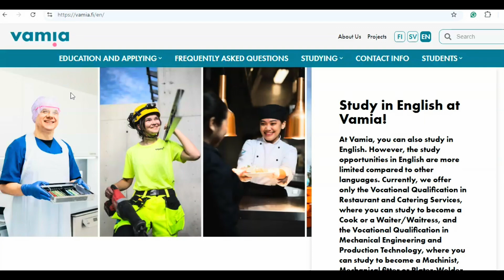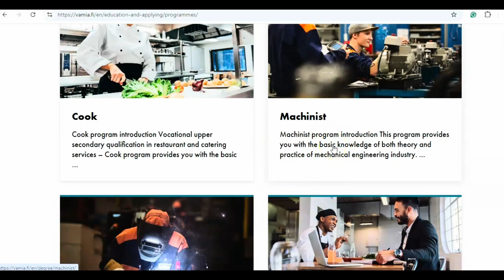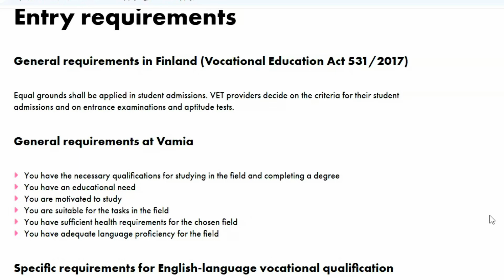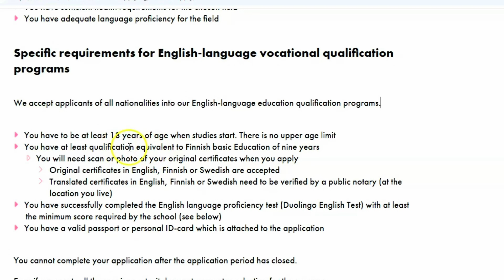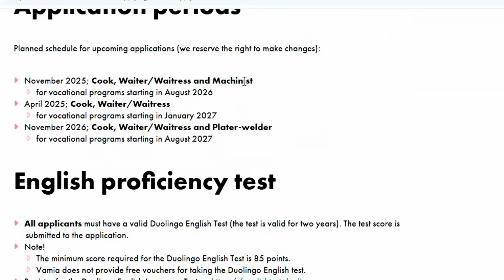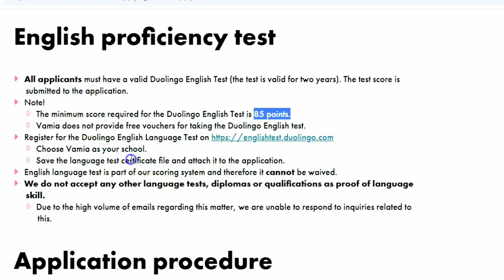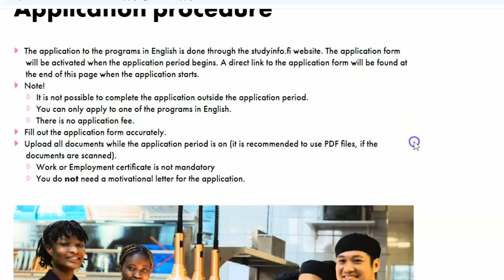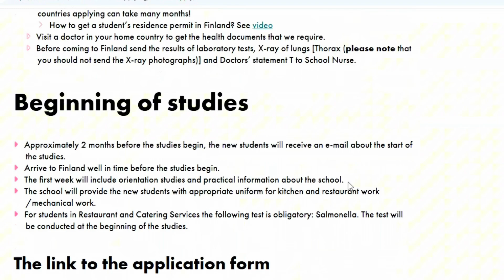100% FREE Vocational School in Finland - Move with Your Family - No Degree, No Tuition, Age Limit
At this prestigious vocational school called VAMIA in FINLAND, you can study their courses in English, and earn a vocational qualification in Mechanical Engineering, production technology, Restaurant and Catering services.

🌟 SHARE with others seeking scholarships

No Tuition Fee!!!

For full details and how to apply, see the link below;